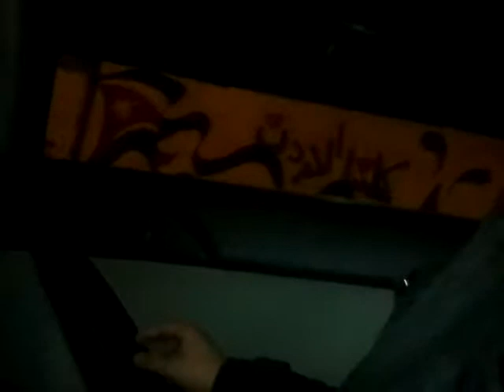عراقي متهستر يركص كردي الجزء الثاني ( 2 )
عراقي متهستر يركص كردي الجزء الثاني